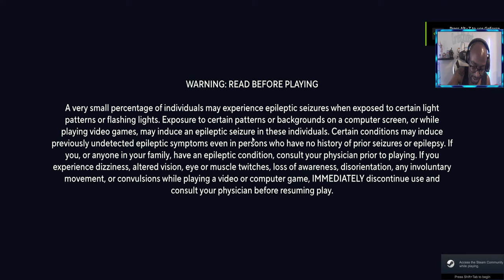I Wish I Were Levar Burton ⛓️🔒 | MultiVersus w Morty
Where's my iconic slave role 🤣🤌
R.I.P Lance Riddick

You are more than welcome to visit me on Instagram 📸

Corded here 😃👋🏽 Sincerely wishing you and your loved ones the best in life 🙇🏽‍♂️🙏🏽